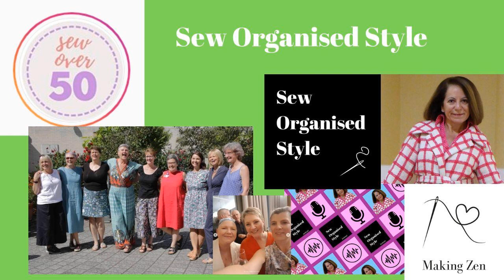About Mimi Jackson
Mimi Jackson talks about her sewing life. She's the person behind Shop the garment district on Instagram Mimi's first podcast was about Shop the garment district IG account. As Mimi talks about her sewing, you can hear the joy it creates for her. She shares this joy with everyone Mimi sews for. She is also grateful for the ideas her clients bring to her to then create with fabrics and notions.

 Make sure you also listen to Mimi's first podcast about  Shop the garment district. Mimi is now aware of the Sewover50 community and the depth of talent in this global community. Sewover50 intersects with all communities.